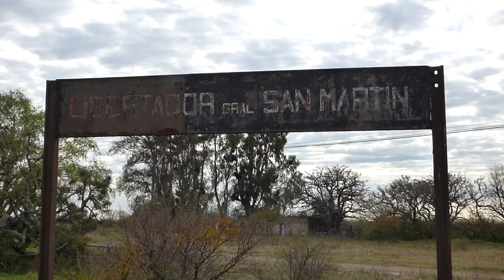POR LAS VIAS DEL GRAN CAPITAN - Parte 2